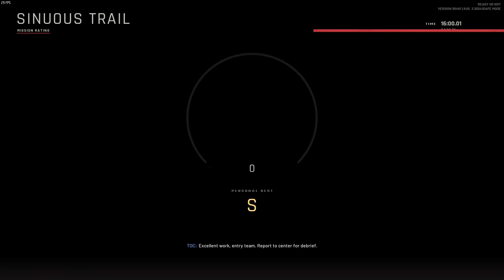Ready or Not - Solo - Clearing Mindjot Datacenter (Sinuous Trail)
Just me playing Sinuous Trail with a shotgun.